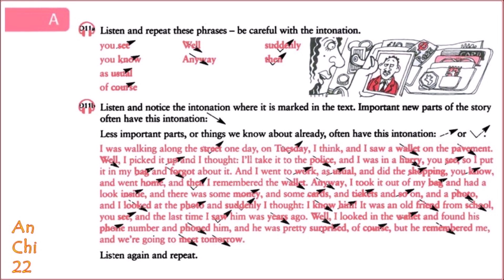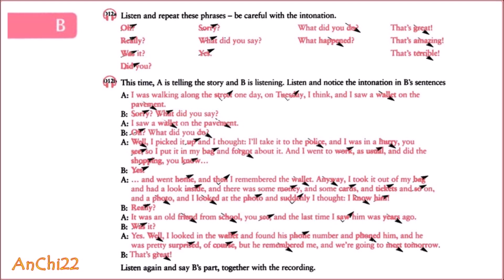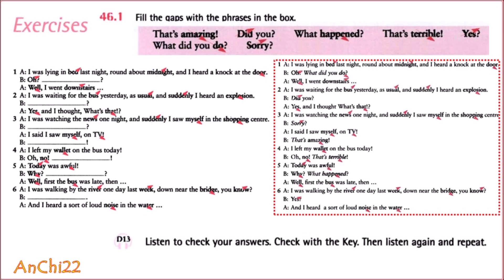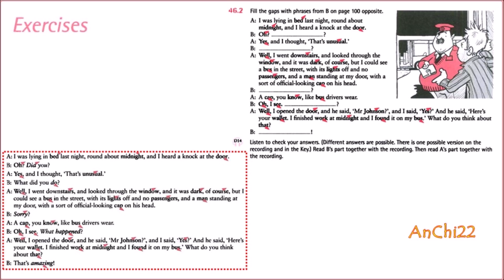Unit 46 Really? That's amazing! - English Pronunciation in Use Elementary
Unit 46 Really? That's amazing! - Being a good listener
English Pronunciation in Use Elementary - Jonathan Marks